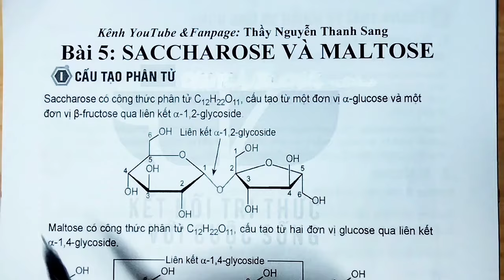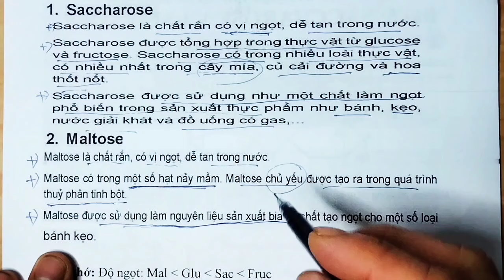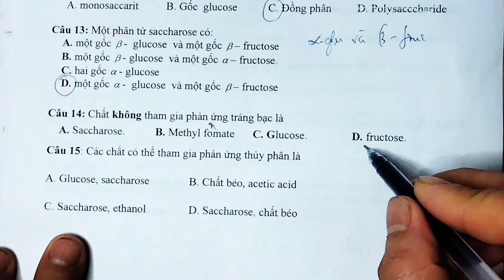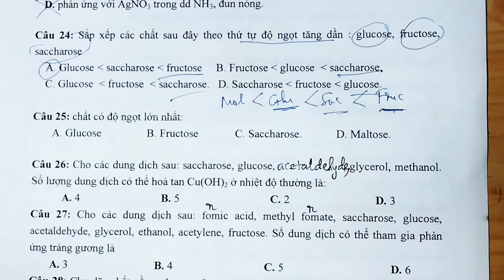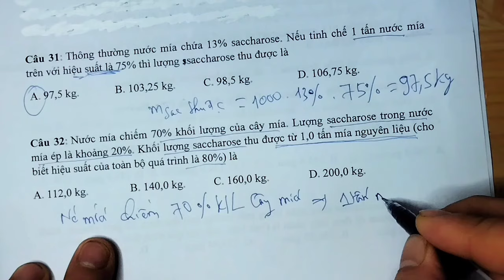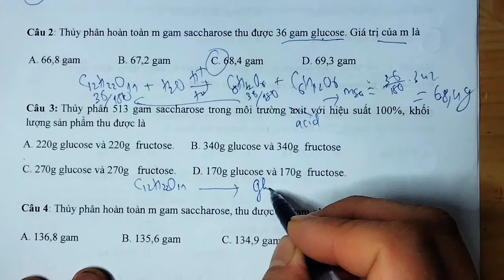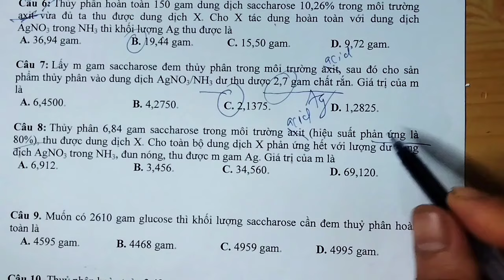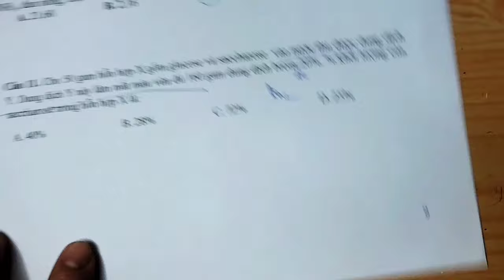Hóa Lớp 12 | SACCHAROSE VÀ MALTOSE| Sách Kết Nối - Cánh Diều - Chân Trời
Hóa Lớp 12 | SACCHAROSE VÀ MALTOSE| Lý Thuyết Và Các Dạng Bài Tập  Sách Kết Nối - Cánh Diều - Chân Trời